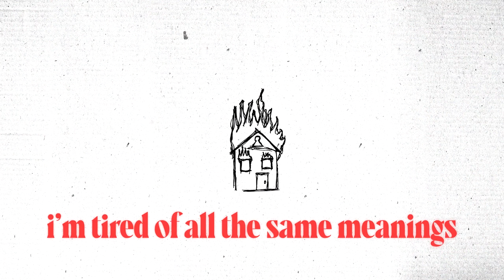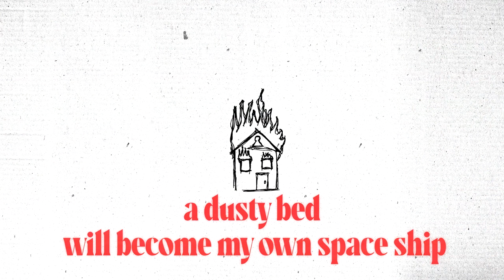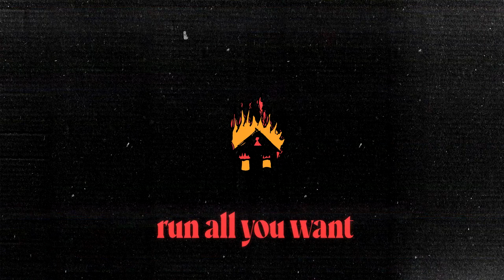Thrifted Souls - House of Keys (Official Lyric Video)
Thrifted Souls - "House of Keys"

Lyrycs

I’m tired of all the same meanings
Going on and off without meeting any
Time after time picking over the keys when
The right key is one I locked myself out with

Outside
Right now the smiles are on the wrong side
They’re weaving and I’m scratching the glass until my nails break
Run all you want, there’re only four walls
Reign of the lost
The house of keys is all yours

I will draw bright stars on the ceiling
I will paint empty halls with the landscapes
A dusty bed will become my own space ship
And nowhere leading doors will be the pearly gates

Shut your windows
Turn the fall into spring
Does it feel any better
When you just change the colors of leaves?

It rains down on me
I’m out of time, I’m out of touch
It shines down on me
Day and night, day and night
Draw the curtains, let the darkness hear
Let me out, let me find the key

Run all you want
Your house of keys is